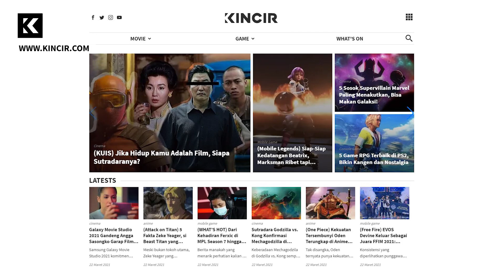Serum Power Broker di The Falcon and The Winter Soldier - What's on -